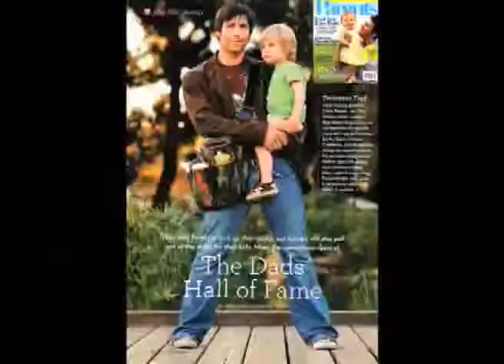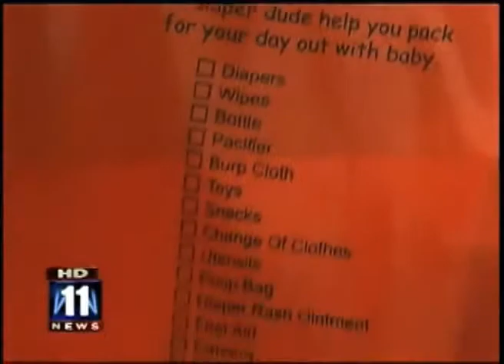Diaper Dude Reel - Stylish Dad Diaper Bags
Diaper Dude is a lifestyle and a Brand that was born from the idea that fatherhood doesn't have to be complicated or un-cool.  Diaper Dude, created by Chris Pegula, is a movement that began after the birth of the first of his three children by turning feminine-style diaper bags into ones that dads would want to carry. Pegula noticed that most diaper bags and accessories sold at retail stores were designed with women's sense of style in mind.  Instead of carrying his baby-stuff around in a gym bag or backpack, Pegula created The Diaper Dude for dads.  By merging hip styles with functionality, The Diaper Dude appeals to image-conscience men everywhere looking for ease of use.
With the Diaper Dude, dads can easily access the essentials: diapers, bottles, clothes or wipes and toys without taking off the bag!  As today's dads are more involved than ever, Diaper Dude provides a user-friendly approach to making the life of parents easier.

Today, these fashionable diaper bags are available nationwide in stores ranging from upscale boutiques to department stores such as Neiman Marcus. You cannot open a magazine without seeing a famous dad of today -- ranging from Brad Pitt and David Arquette, to Matthew Broderick, Ben Stiller, Patrick Dempsey and more. carrying The Diaper Dude

The Diaper Dude brand is growing with its consumers and their needs. Going beyond just diapers, the Dude brand includes items such as an on-the-go first aid kit and a Dude picnic blanket. When your kid wants to dress more like Dad, Diaper Dude has created "Little D's", a kid style messenger bag. When there is no more need to pack diapers and formula, Dad can graduate to a travel bag or lap top bag from Diaper Dude.

Diaper Dude is helping today's dads ease through parenting by letting them have it all "in the bag."

baby enRoute | Where the cool babies shop | Ottawa baby store